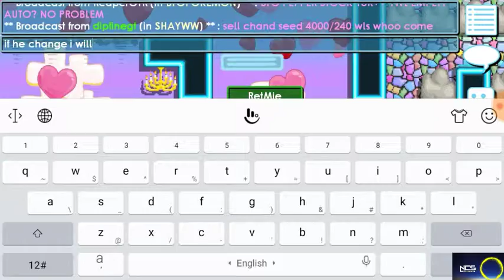Thankyou (see description)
hi guys, thankyou for watching, i will play growtopia if i get back my name :)

i got hacked my ip addres and hacker logged on my device :(